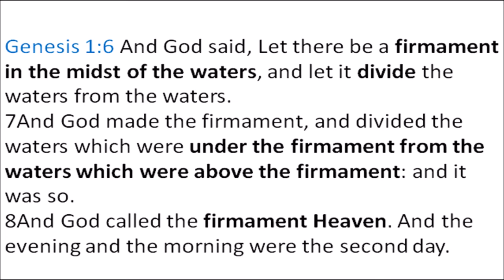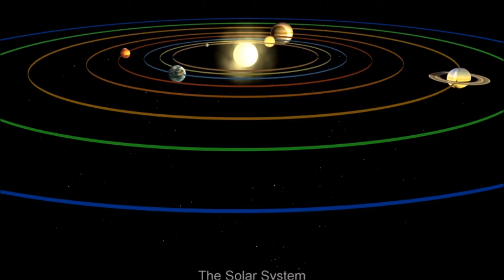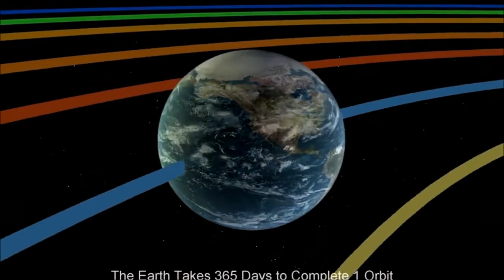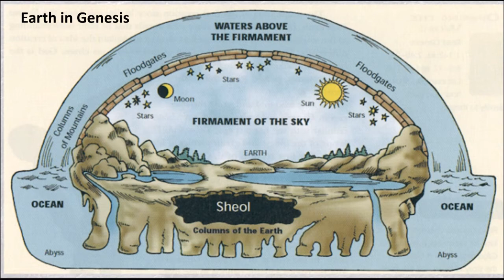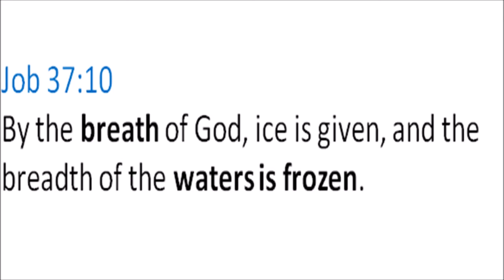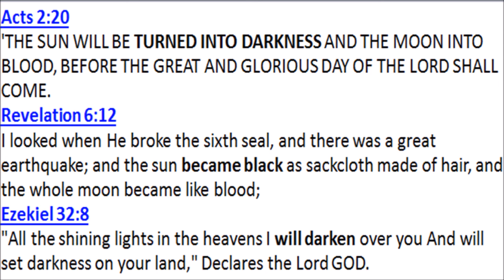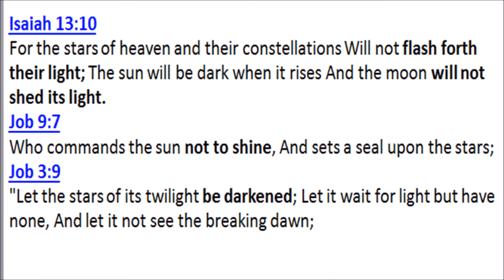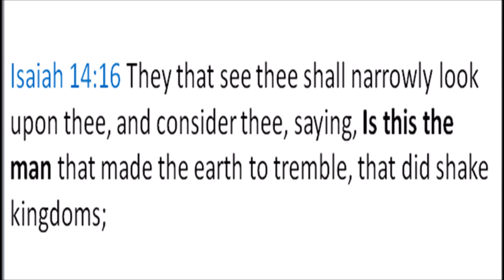Scientists proven WRONG by the bible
Video shows biblical proof that earth is a dome, rain is NOT due to precipitation and that the sun eclipse is NOT MOON obscuring the sun.